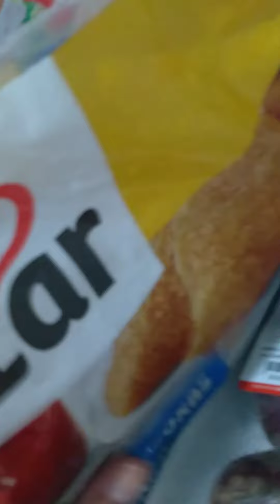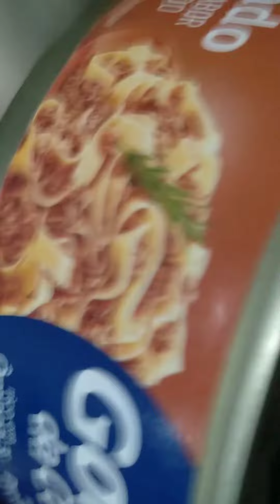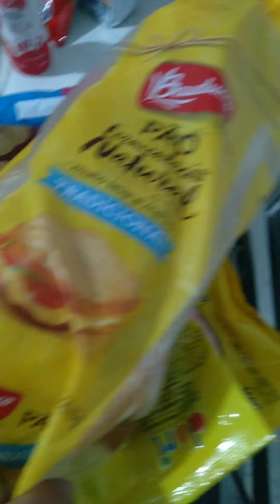compra de mercado Brasil!!! @help tudo caro